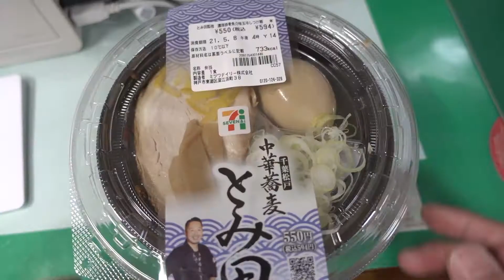中華蕎麦とみ田監修濃厚豚骨魚介味玉冷やしつけ麺くう。汁も残さず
腹いっぱい